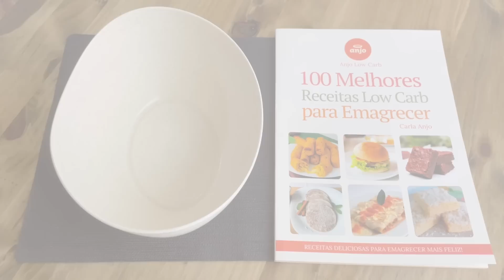1 ABOBRINHA + 1 CENOURA E SEU JANTAR ESTÁ PRONTO! Jantar Low Carb |Cremosão, Delicioso e Saudável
✅ Livro Digital (E-book) - 300 Receitas para Emagrecer

Venha estar comigo ! Grupo de Emagrecimento GRATUITO.
Sugestão de Cardápio, listas de alimentos, receitas e muito mais,
para você emagrecer rápido, comendo bem gostoso e sem passar fome.
Vamos juntas! Recebe ajuda para emagrecer

SUBSTITUA O JANTAR e EMAGREÇA RÁPIDO!

NÃO ENGORDA E NÃO ALTERA A GLICEMIA! ZERO CARBOIDRATO

PODE COMER A VONTADE, NÃO ENGORDA QUASE ZERO CARBOIDRATO

SUBSTITUA O PÃO com ZERO CARBOIDRATOS! Só 3 MIN, Fácil, Gostoso,

NADA DE FARINHA! Zero Carboidrato,
VOCÊ PODE COMER O QUANTO QUISER,

Melhor Lanche para o café 3 Ingredientes!

SÓ 4 INGREDIENTES ZERO CARBOIDRATOS! Delícia Sem Trigo,

NÃO COMA PÃO, MISTURE OVO CRU COM ALHO |

- - - - - - - Receitas Para Emagrecer Rápido - - - - - - -

O MELHOR PÃO Sem Trigo, Sem Açúcar e Sem Lactose!

NÃO COMA PÃO, essa DELÍCIA Rápida, Fácil e Simples!

- - - - - - - Assista Também - - - - - - -

mais pessoas: Envie-o para seus amigos no
WhatsApp / Facebook e convide-os

Listas de farinhas Low Carb:
Farinhas Low Carb que você pode usar na sua receita:
Farinha de amêndoa, Farinha de coco, Farinha de linhaça,
Farinha de frango, Farinha de berinjela, Farinha de nozes,
Farinha de castanha do para e de caju, Farinha de maracujá,
Farinha de amendoim. FARELO DE AVEIA
(Só pode Farelo de Aveia a farinha de aveia NÃO PODE).

As informações disponibilizadas neste canal são de caráter informativo. Não devem ser utilizadas como base de auto-diagnóstico, auto-prescrição ou auto-tratamento. Consulte sempre seu médico e/ou nutricionista.